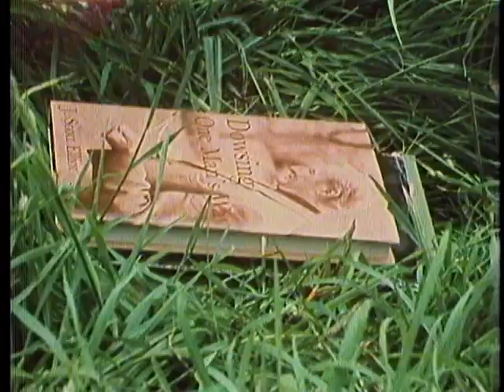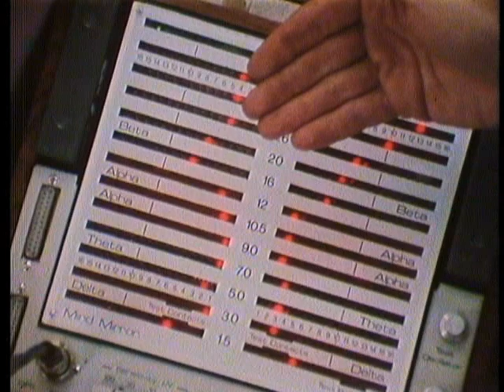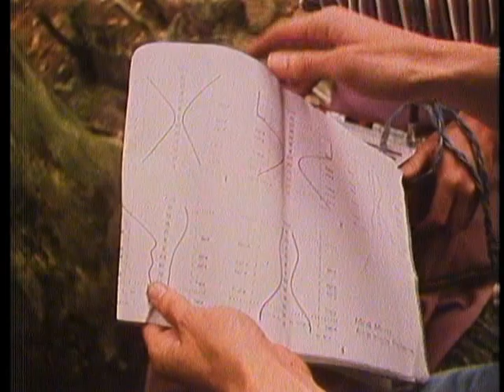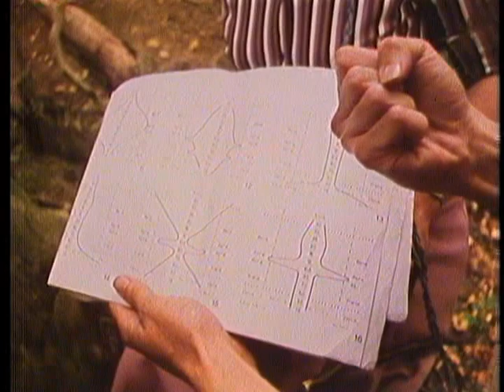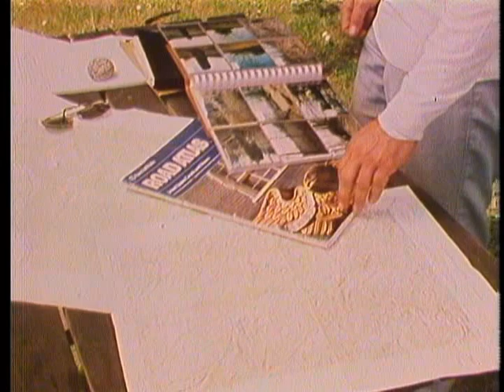304 - In Search of Water Seekers / Dowsing